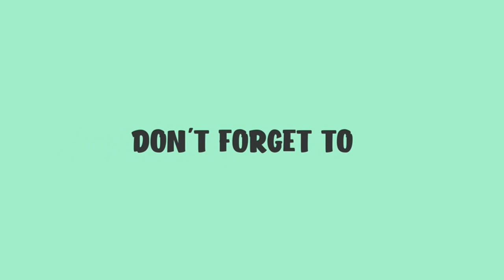Cardboard Miniature #23 : DIY miniature school supplies | Realistic hacks and crafts for Barbie Doll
Cardboard Miniature

Hi everyone,
In this video, I made miniature school supplies(Back to School supplies). I hope you like it.

Cardboard Miniature